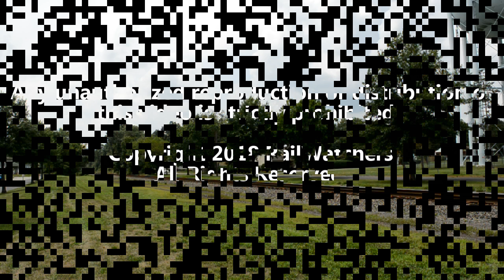More Manville Buffing, Railfanning, Manville, NJ Jul 25, 26 & 27, 2018